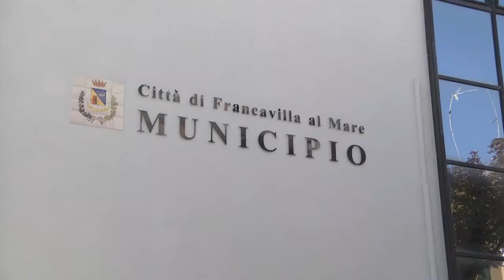Francavilla, caccia alla baby gang di Ferragosto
Prima schiaffeggiati e poi rapinati. Vittime di una baby gang due turisti in vacanza a Francavilla al Mare. L’episodio è avvenuto nella tarda serata di Ferragosto.